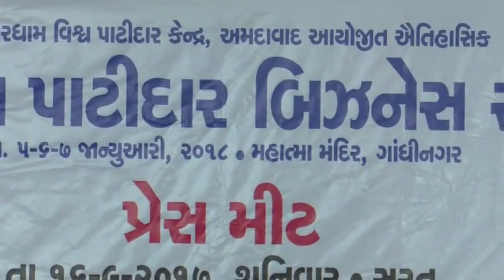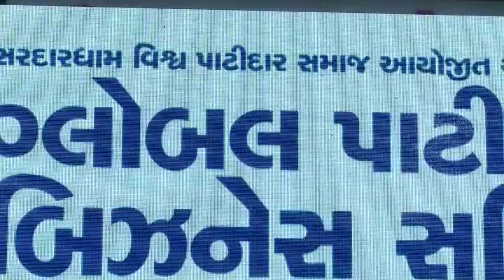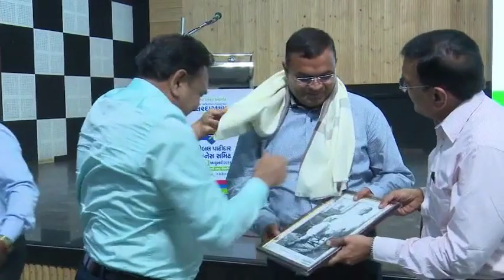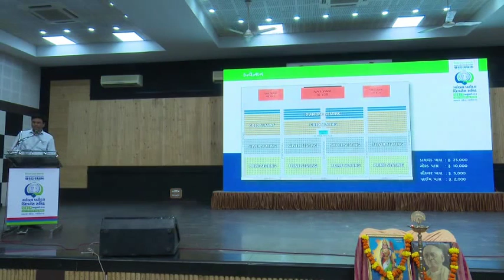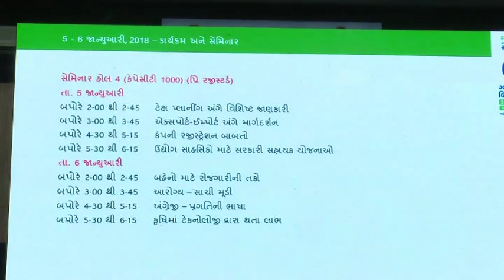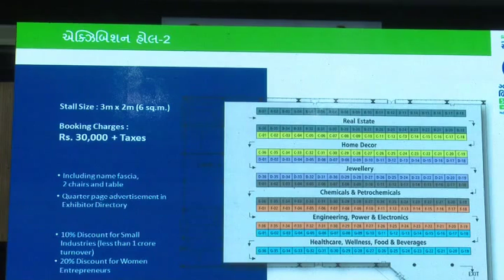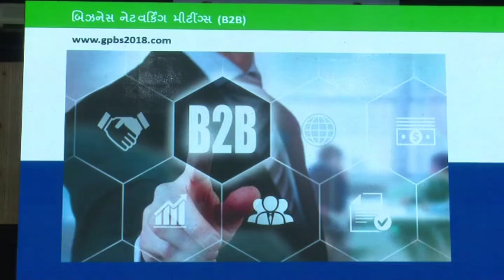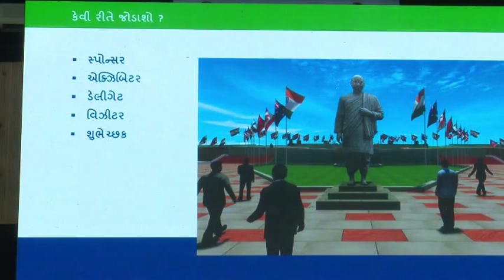GPBS Road Show Surat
GPBS Road Show Surat (Promotional Programme)
@ Surat
@ Samast Patidar Samaj Surat
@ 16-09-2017